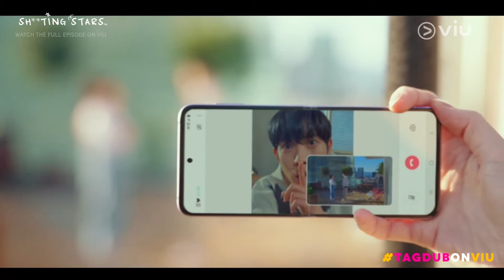Caught In The Act? | Sh**ting Stars (Tagalog Dub) | Viu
Watch The Sh**ting Stars (Tagalog Dub), and all your favorite Korean dramas, reality and variety shows, Japanese dramas and anime, Chinese dramas, Thai dramas, Viu Originals, TagDubOnViu and MORE for FREE!